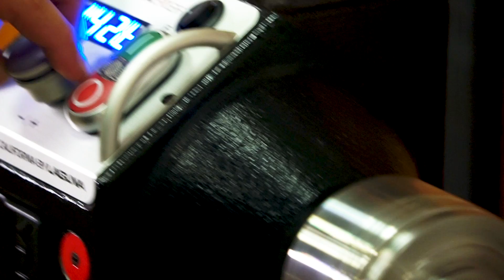Bar Tap Handle: Revo 12-16 Lathe with Chops Mfg | Laguna Tools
Using a Laguna Tools Revo 12|16 lathe, watch as Ryan Flynn of Chops Mfg turns to perfection creating a functioning bar tap handle made solely out of recycled skateboards!